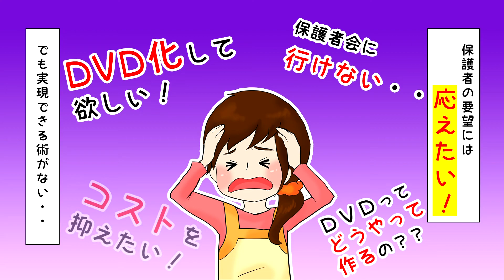学校や園で撮りためた映像・撮りっぱなしのビデオカメラ、 DVDにします。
ビデオカメラやSDカードにたまった映像データを送るだけ。約2週間で配布用DVDにパッケージ化

発表会や卒園式など、毎年DVD化の要望はあるけれどコスト的にも実務的にも難しい。結局、職員が撮影したものを保護者会で上映するだけ…。撮影はできるけどそれをDVDにするにはどうしたらいい？？
そんな時はこちらへアクセス「E-パケ」